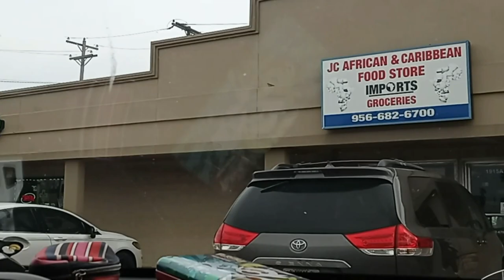McAllen Tx to Mission Tx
From McAllen TX on 10th street from Nolana Ave south to old 83 /business 83 on 83 to mission texas